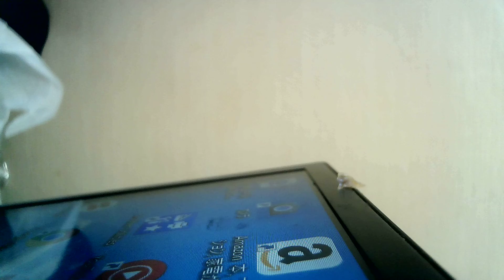禁じられた歌 合田